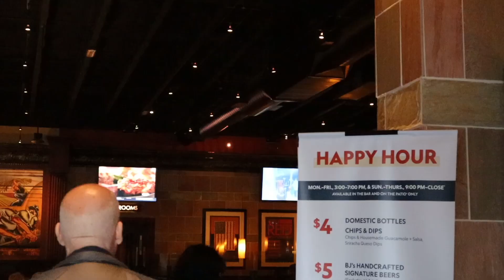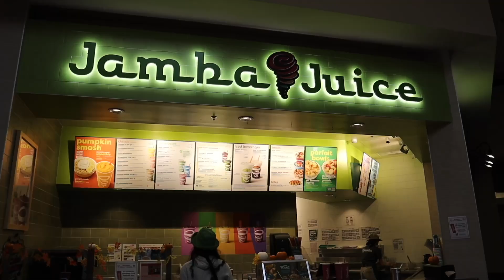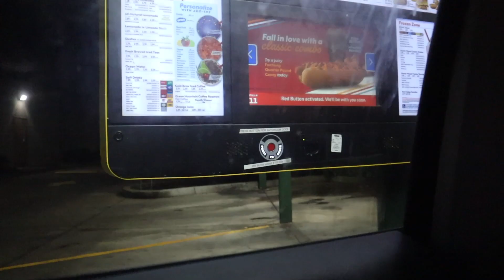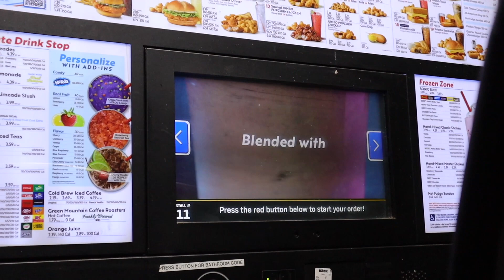birthday vlog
happy birthday mom, you deserve the world

thank you as always for being here, hope you enjoyed 🫶